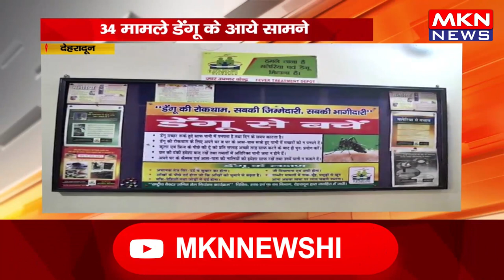देहरादून - डेंगू पर स्वास्थ्य विभाग सतर्क, 34 मामले डेंगू के आये सामने